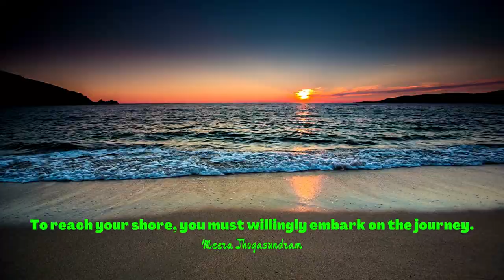Empowering Quotes (310) - Honour your journey